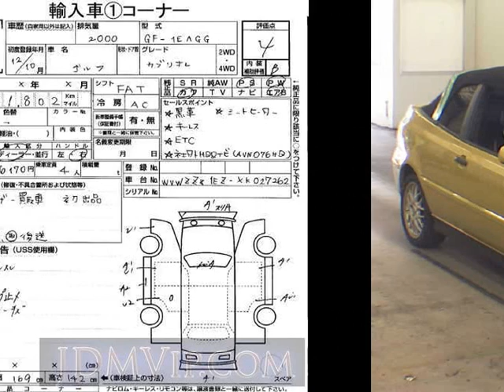2000 OTHERS VW 1EAGG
the Authority on JDMs since 2007!  . Details on this car from auction in Japan